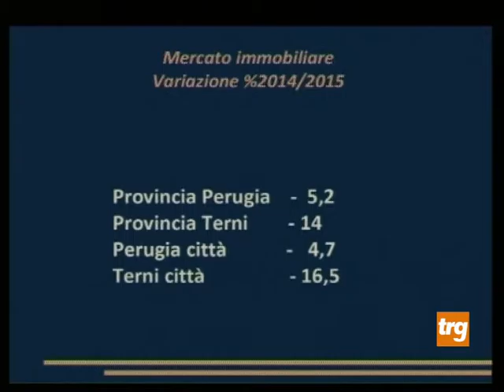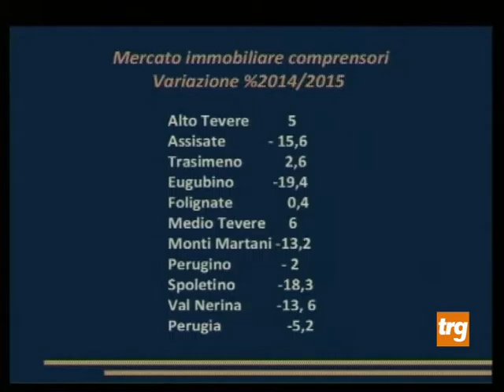Pianeta casa, la ripresa è lontana